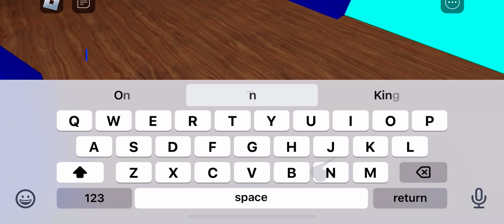Playing care of gon gon chapter 3 in Roblox 🟡🕷️ (full game)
Playing care of gon gon chapter 3 in Roblox 🟡🕷️(full game) it was so interesting and incredible and amazing too